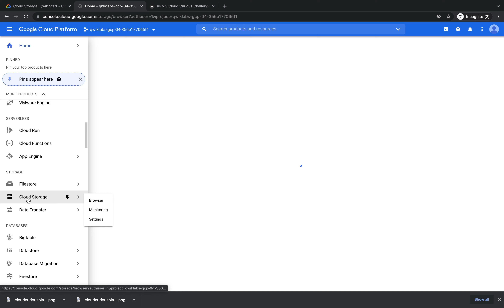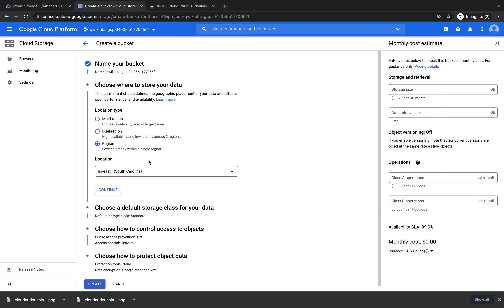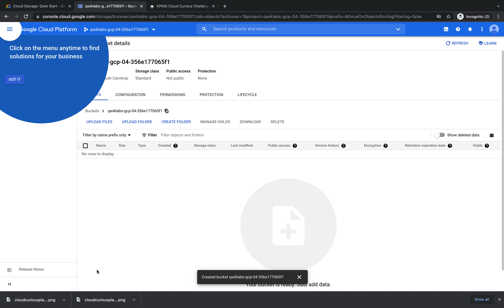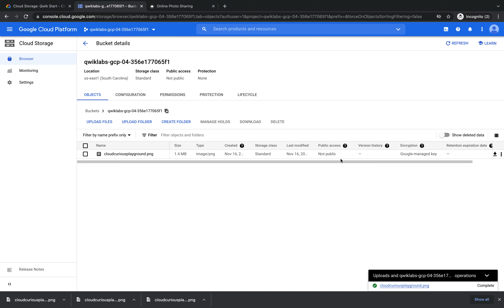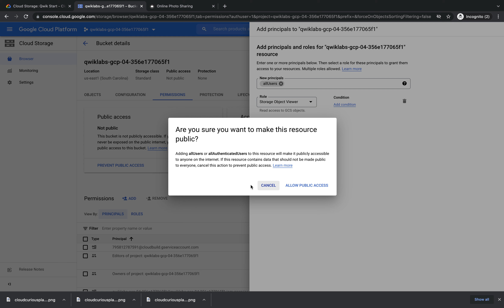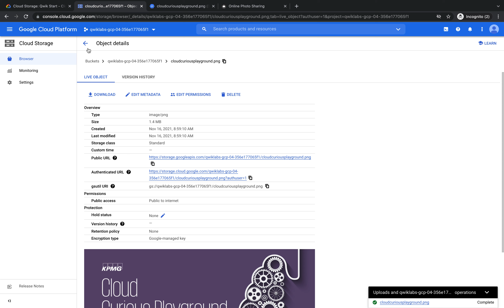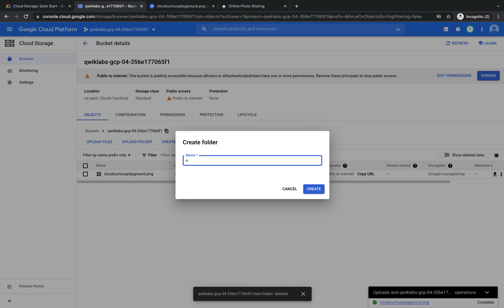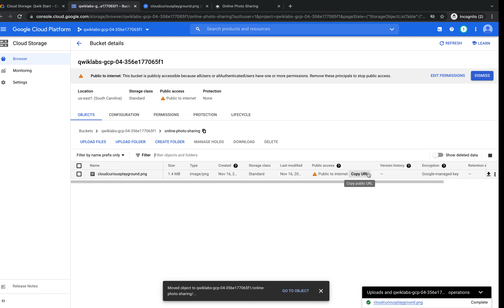Cloud Curious Challenge — Online Photo Sharing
In this session we cover:
- Creating a storage bucket on Google Cloud Platform
- Uploading objects
- Creating folders and subfolders
- Making objects publicly accessible

Instructions Before You Start
1.
2. Click the ‘Start Challenge’ button.
3. Enter your first and last name, business name = N/A, email = your email (this is where your token will go to), job title, website = google.com, your telephone number, country, challenge track = ‘getting started track’ and then no to both questions, then press Submit.
4. Check you email for Google Cloud skills challenge: Your unique access code
5. Copy your unique access code from the email
6. Then, click Claim Offer
7. Click Join at the top right of the page, using the email you used to sign up for the challenge above, business can be N/A
8. Go back to your email and click the verification email and click ‘Confirm Email’ address and log in
9.
10. Click the green ‘Start lab’ button on the top left and click ‘Launch with 1 credit’.
11. If you are logged into another Google Cloud Platform account, please follow steps 1-4 of Setup and Requirements below the green ‘Start lab’ button.
13. You are now ready to start the session, please start the video.